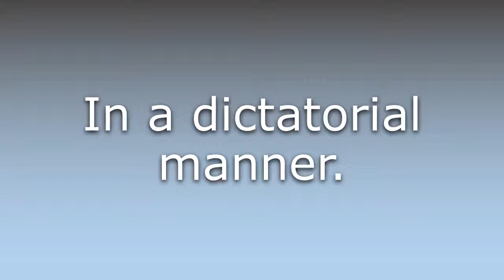What does Dictatorially mean?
What does Dictatorially mean in English? Learn the meaning of the word Dictatorially! How to Pronounce Dictatorially. Expand your vocabulary, learn words.